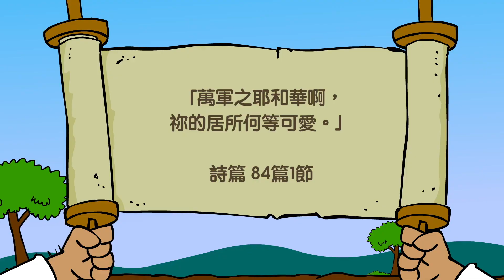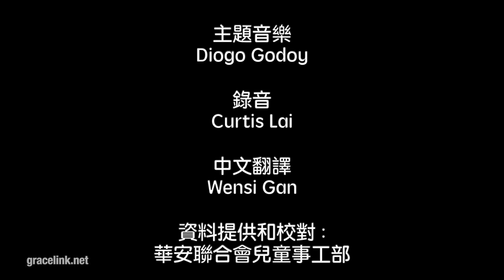Grace Link 恩典環（粵語版） C年 第一季 第8課 「上帝美麗的家」